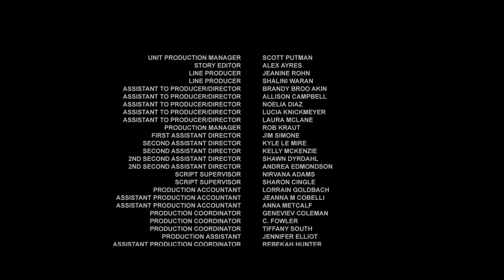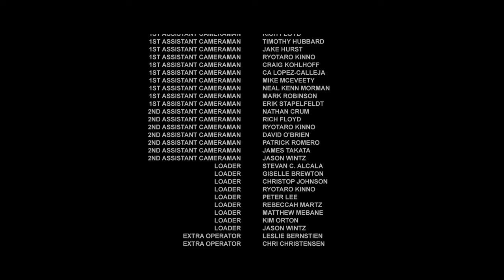THE EVIL WITHIN con Sean Patrick Flanery | Film Horror Completo Sub ITA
Guarda TheEvilWithin, il Film Horror Completo Gratis! Attiva i SOTTOTITOLI IN ITALIANO nel menu ⚙

🩸 Trama: Un ragazzo solitario fa amicizia con il suo riflesso in uno specchio antico. Questa creatura demoniaca gli ordina di scatenarsi contro le persone che ama di più
🩸 Regia: Andrew Getty
🩸 Cast: Frederick Koehler, Sean Patrick Flanery, Michael Berryman, Brianna Brown, Dina Meyer, Kim Darby
🩸 Distribuito da Vision Films

Tutti i film caricati  su questo canale sono distribuiti in un modo LEGALE.